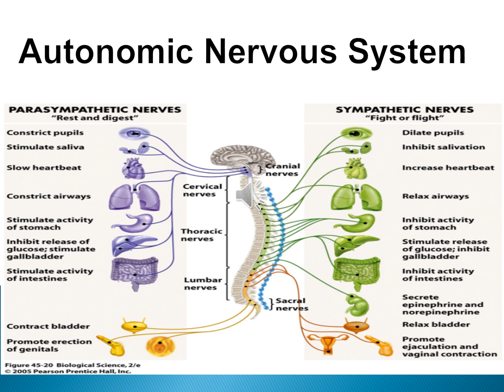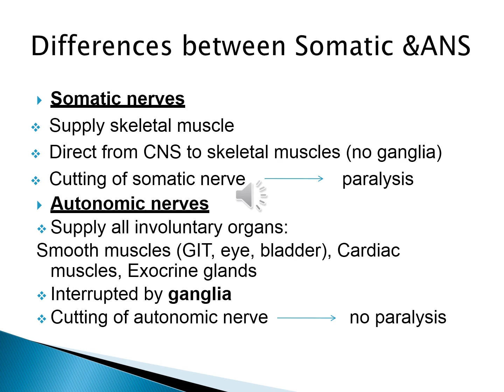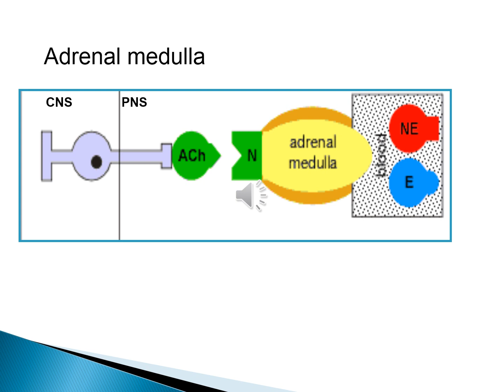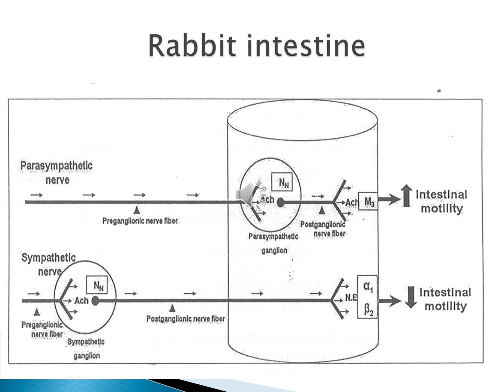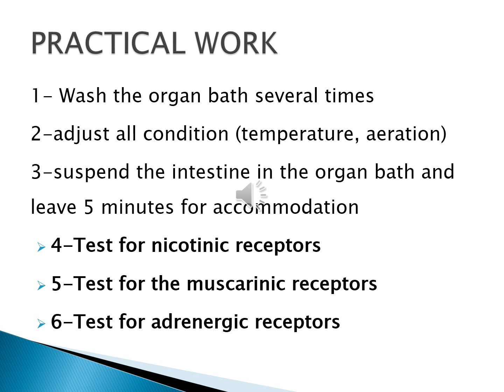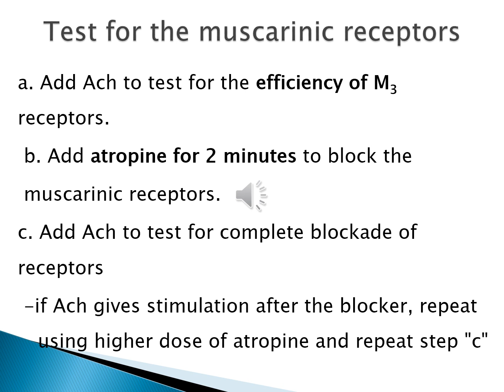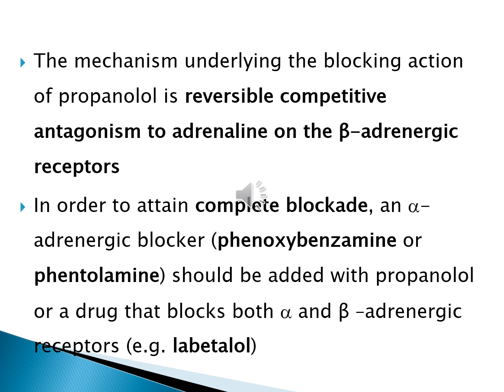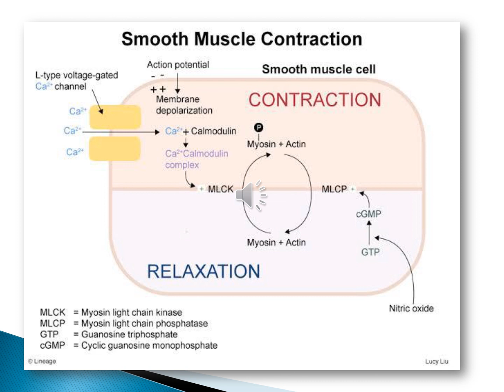Autonomic Nervous System Section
Pharmacology Section highlighting autonomic nervous system, made for Faculty of Pharmacy, Alexandria University